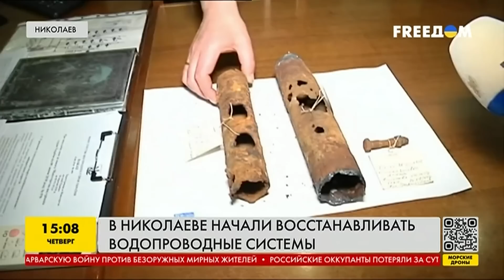В Николаеве начали восстанавливать водопроводные системы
Николаев — единственный город в мире, где последние месяцы из кранов течёт солёная вода. Это была вынужденная мера, чтобы хоть как-то облегчить жизнь горожанам. Подать пресную воду из Днепра не было возможности после оккупации Херсонской области. После освобождения Херсона коммунальщики смогли начать восстанавливать подачу пресной воды в Николаеве. Подробнее в сюжете.